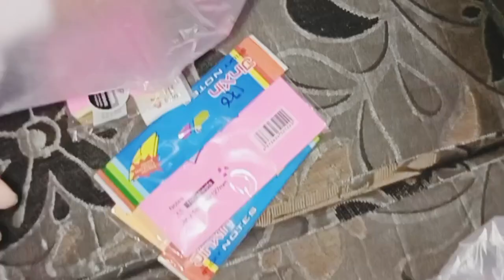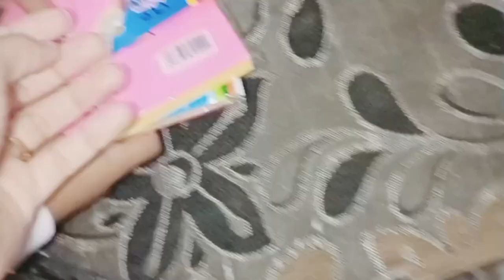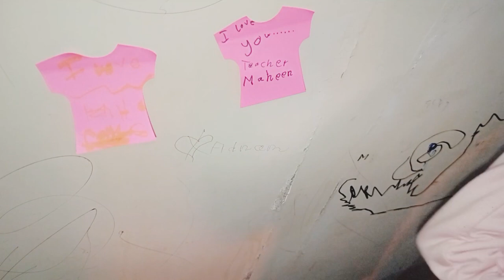multitasking mom routine || saag fry recipe || busy mom routine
multitasking mom routine || saag fry recipie || busy mom routine